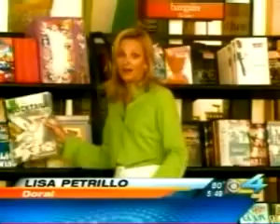Send Mom to Camp for mother's day